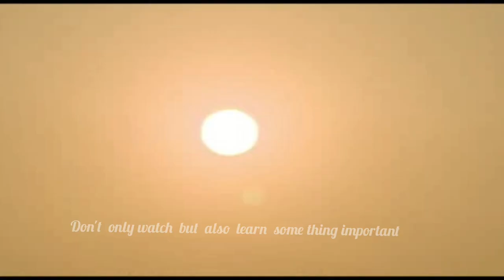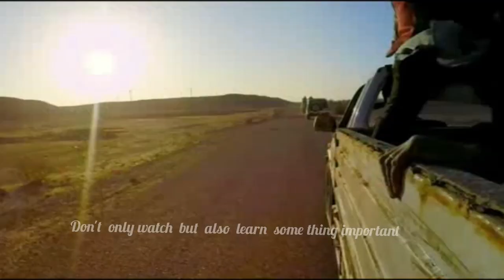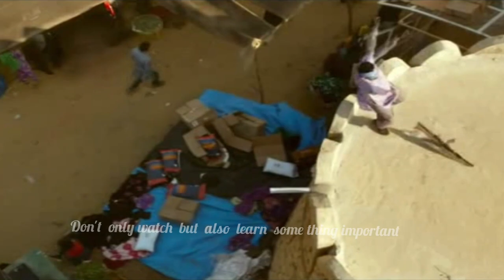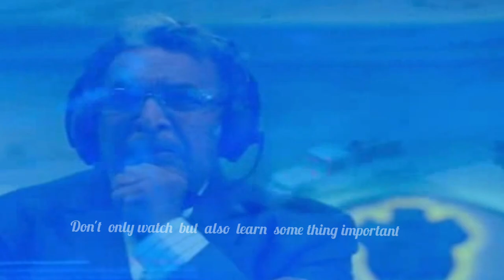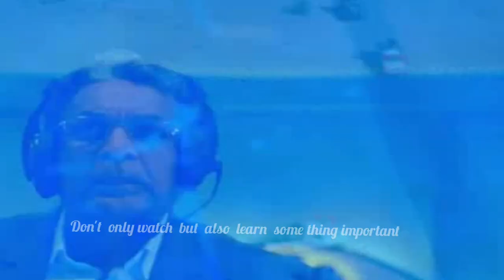Best parts of chanakya-Cool Vale/@VSB respect to ICE-P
Best Indian action scenes